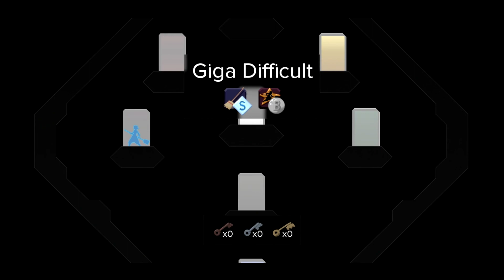SB (Let's Play Dustforce Part 37)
It's getting close guys. We're on the cusp on perfecting this!

Not going to give up now!